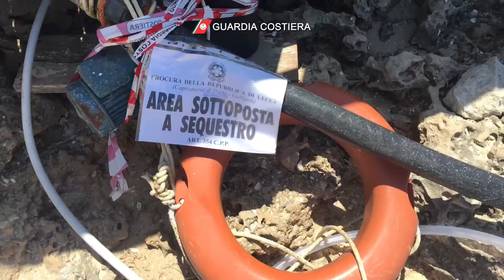Guardia Costiera appone sigilli a piscina abusiva in stabilimento balneare